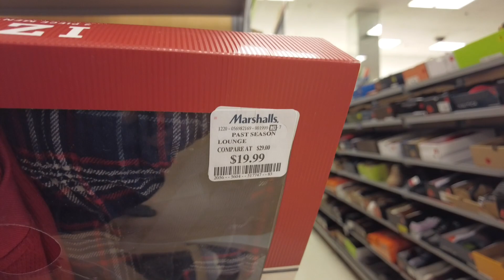MARSHALLS 💰 CHRISTMAS GIFT FOR LESS CHALLENGE